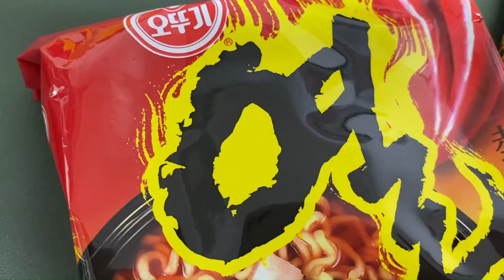고추기름 열라면 2차 도전 영상 계란 치즈는 덤 ~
1차 시도때 고추기름을 태워서 2차로 다른 방법으로 열라면을 탄맛 없이 맛있게 밥도 말아 먹었습니다.